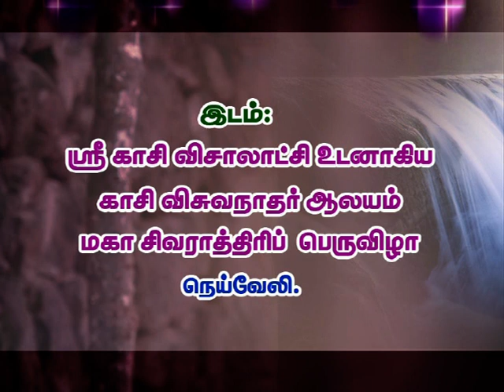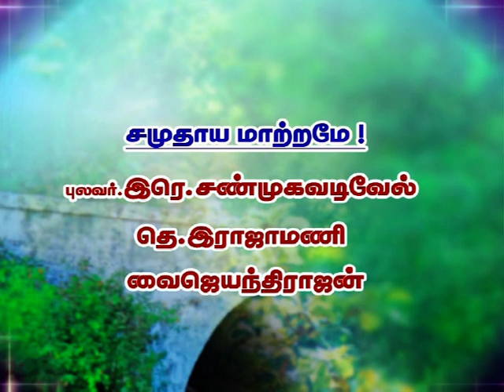சேக்கிழார் தனி மனித மாற்றமா? சமுதாய மாற்றமா?- பட்டிமன்றம் by MAYILADUTHURAI SIVACHANDRAN AYYA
தெய்வ சேக்கிழார் எதிர் நோக்குவது தனி மனித மாற்றமா? சமுதாய மாற்றமா?

பட்டி மன்றம் -மயிலாடுதுறை சிவச்சந்திரன் அய்யா